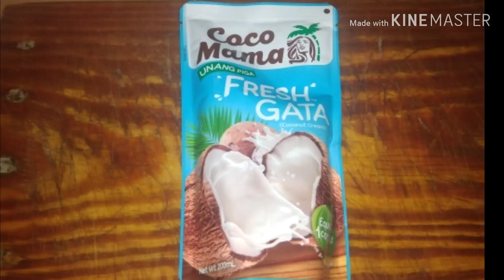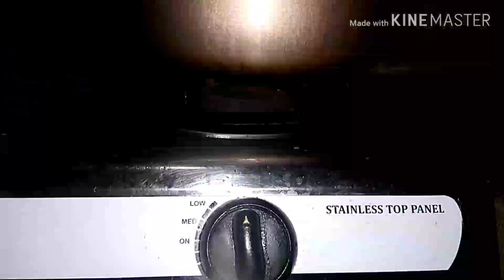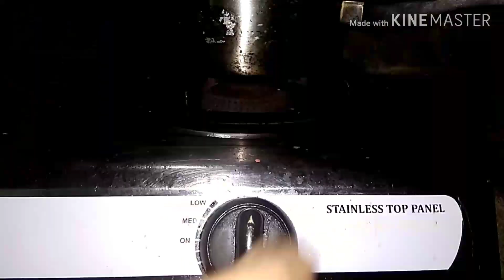(super yummy,,ginataang monggo)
Sobrang sarap na ulam at madaling gawin,,subukan po ninyo..